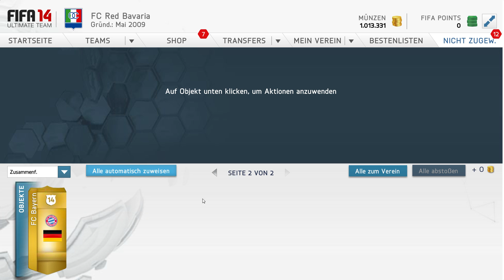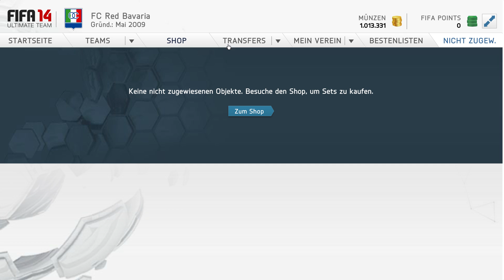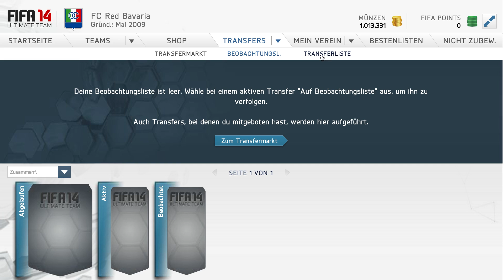FIFA 14 Next Gen / "5 Jahre FUT" Pack opening! / deutsch / HD 1080p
Spoilerkommentare werden gelöscht und geblockt!

Viel Spaß!